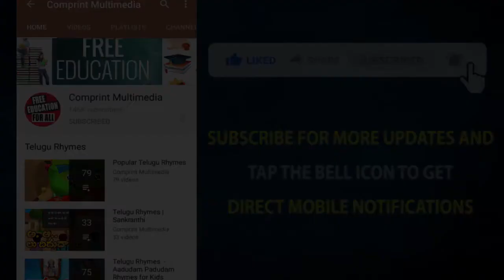గంధం మెడకు పూసుకొని | Gandham Medaku Pusukoni Song | Nursery Rhymes For Children | Bommarillu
గంధం మెడకు పూసుకొని. We bring the latest rhymes for children. Bommarillu channel is designed to make your children learn all-time famous rhymes. By watching these rhymes, children can grow their knowledge and also get engaged with colorful animations.